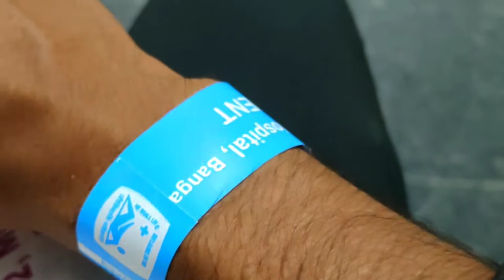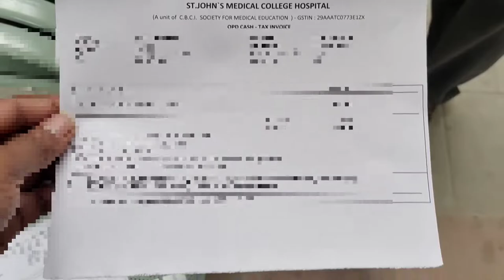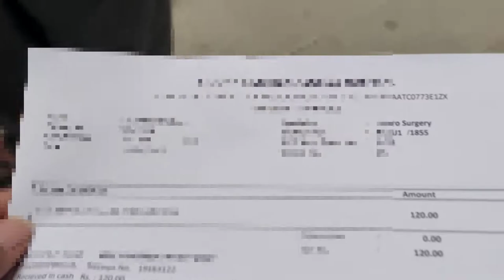St. John's Medical College and hospital. Full Details... 2022 update News..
Travel with  St. John's Medical College Hospital
Full hospital details inside the VEDIO

. more details please seen Full VEDIO.

        Full Explore
 Location-  St. John's Medical College Hospital